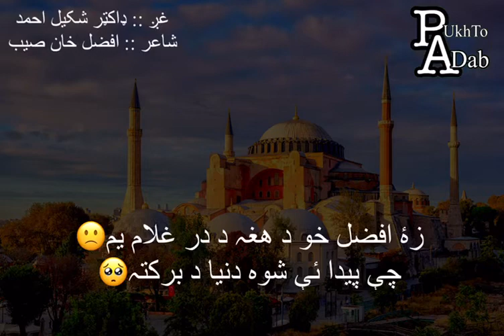313 Afzal Khan (Pashto Poem)